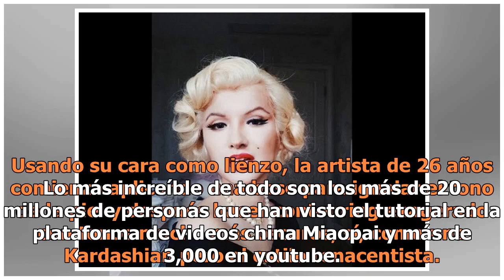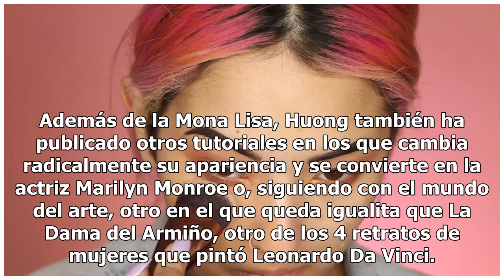El increíble tutorial de transformación en Mona Lisa que bate records en Internet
SUSCRÍBETE A NUESTRO BOLETÍN La videobloguera china He Yuhong se ha hecho tremendamente popular en su país por sus tutoriales de maquillaje en los que combina su pasión por el arte con unas técnicas de maquillaje que te van a dejar impresionada. Según ha publicado el periódico El País, el último ret...